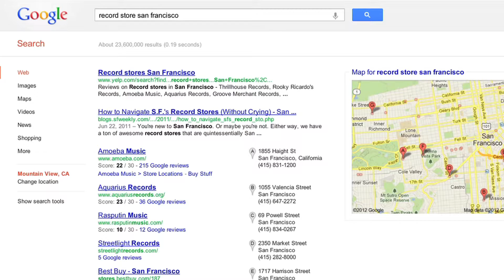Copie de Copie de Market Video 1 - FRlink.mov